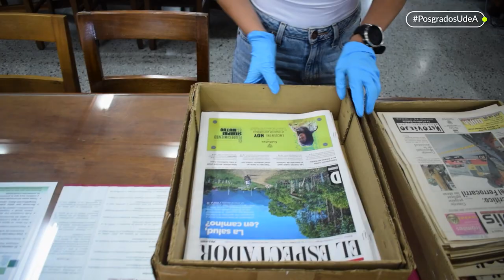Maestría en Ciencias de la Información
Como magister en Ciencia de la Información podrás investigar y profundizar en torno a los fenómenos involucrados en la transferencia de la información, ¡comprende y ayuda a superar los retos informacionales del mundo contemporáneo!

La Maestría en Ciencia de la información pretende continuar perfilando profesionales con la formación requerida para ahondar en los retos que impone la información en la época actual y desarrollar las competencias necesarias para contribuir en la resolución de los problemas que genera la dinámica de esa información en el día a día, o al análisis disciplinario, interdisciplinario o profesional de situaciones específicas relacionadas con la información y sus factores relacionados: productores, gestores o usuarios de la información, productos y servicios de información, unidades y sistemas de información, tecnologías de la información y la comunicación, organización de la información, gestión del conocimiento, y todas aquellas más, afines y propias del campo específico de desempeño profesional, incluyendo las actividades de docencia, investigación y extensión desarrolladas en el área de la Ciencia de la Información.